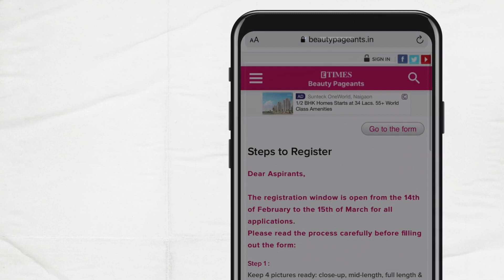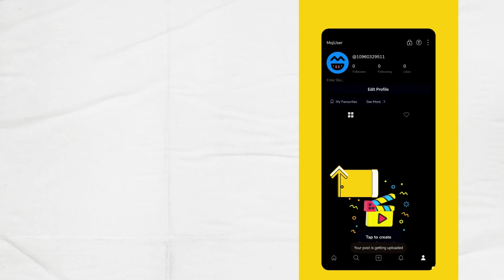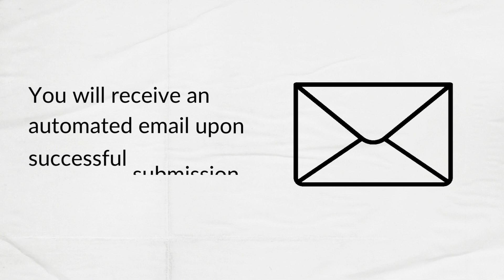Registration Process For VLCC Presents Femina Miss India 2022